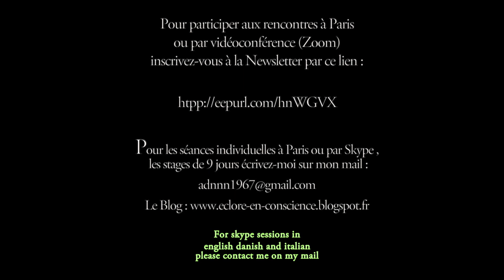Méditation d'éveil à ma vraie nature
Ici une vidéo d'un extrait de satsang en présentiel et par zoom (gratuit) où nous découvrons en nous ce plus vaste que nous que nous sommes réellement. Je pensais être une personne, un corps mental dans le monde, une entité séparée des autres et du monde, dépendant des situations et des expériences pour être heureux et au travers de l'Investigation Je me découvre être pur Espace d'accueil pour le monde, la source du monde qui imprègne toute expérience.

Cela fait une vingtaine d’années que je partage le stage de 9 jours. durant celui-ci, j’ai l’occasion de partager les plus belles clés d’accès à notre vraie nature que je connaisse, afin que le mode de perception duel soit constamment remis en question et que l’expérience d’aperception, (la non séparation, l'unité, l'amour) soit vécue directement.
Les notions de causalité, de temps, de naissance et de mort, de localisation, d’espace, de libre arbitre, l’impression d’être une personne séparée, d’être l’acteur des actions, l’auteur des pensées, la notion de libre arbitre sont des croyances qui ont la dent dure. Elles sont le fondement même de notre civilisation mais aussi de toute la souffrance et de tous les conflits dans le monde.
Passer 9 jours pour les remettre en question en permanence au travers d'expériences directes est un minimum.
Chacune des expériences proposées vous permet de discriminer entre ce que vous croyez et ce que vous voyez et de réaliser que vous êtes déjà la paix que vous cherchez.

Huangbo Xiyun, un maître Chán du 9 e siècle disait :

« Le sage s’appuie sur ce qu’il voit et pas sur ce qu’il croit. L’ignorant s’appuie sur ce qu’il croit et pas sur ce qu’il voit.
Voyez les choses telles qu’elles sont et ne vous préoccupez pas des autres ».
C’est ce que nous faisons pendant ces 9 jours.
Nous faisons appel tantôt à la voie de la connaissance, (de la discrimination ou du "retournement de la conscience") par divers outils des grandes traditions non duelles authentiques, quelles que soient leur origine.
Ceci afin de réaliser la sagesse en nous comme le dit Nisargadatta, « lorsque je vois que je ne suis rien », la Conscience sans forme.
Puis nous faisons appel à la voie du senti, que certains appellent la voie de l’amour, de l’unité (voie du Shivaïsme du Cachemire) ou de l’abandon, pour reconnaître que toute la manifestation est une expression de nous, même et surtout nos parts d’ombre, nos désirs et nos peurs inavouables, toutes ces identités que nous avons l'habitude de rejeter.

Connaissance et Amour : deux faces d’une seule et même réalité que Vous êtes.
Ramana Maharshi ne disait-il pas, pour réaliser le Soi il y a deux voies : L’investigation du Soi ou l’abandon à Dieu. Réaliser la vacuité de l’apparent sujet ou de l’apparent objet revient à révéler la même non dualité, le même amour que je n'ai bien sûr jamais cessé d'être, sauf en imaginaire.
Ce stage intéresse également particulièrement les thérapeutes désireux de découvrir leur vraie nature et d’apprendre également à accompagner à partir de la Présence non duelle.

En effet, au travers d’un certain nombre de procédures simples, efficaces, laïques et parfois extrêmement ludiques ( dont entre autres, les expériences de Douglas Harding de la Vision Sans Tête) ainsi que toute une panoplie de jeux de révélation, vous ramenant inexorablement au senti direct de l’expérience, vous apprenez à vous accompagner les uns les autres depuis le sentiment de manque jusqu’à la Plénitude que vous êtes déjà.

Le fait d'accompagner vos amis à partir de la Présence, à partir de la Vision Sans Tête, au cours du stage, permet en outre de plus facilement transposer cette nouvelle façon d'être et de vivre dans votre quotidien.
Voir à partir de notre vraie nature est d’une simplicité incroyable. Vivre constamment à partir d’elle est le défi d’une vie.

Paris 2022 :

À travers différentes approches, grâce à des méditations guidées, et à l’aide d’outils pédagogiques très concrets, Dan nous amène à re-découvrir l’évidence de qui nous sommes vraiment, et à remettre en question nos croyances limitantes, nos zones d’ombre, nos conditionnements, et tout cela avec une incroyable douceur et lucidité.

Il y avait une magnifique atmosphère de groupe, bienveillante et sécurisante, tout en étant chacun pris en charge selon nos sensibilités et besoins particuliers.

Un miracle, ce stage de 9 jours ! Le retour à l’émerveillement d’être !